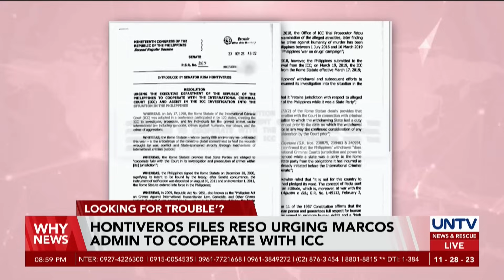Hontiveros files reso urging Marcos admin to cooperate with ICC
Less than a week after the House initiated its proceedings, a similar measure urging the Marcos administration to work with the International Criminal Court has been filed in the Senate.

However, some senators are not pleased with the recent move.